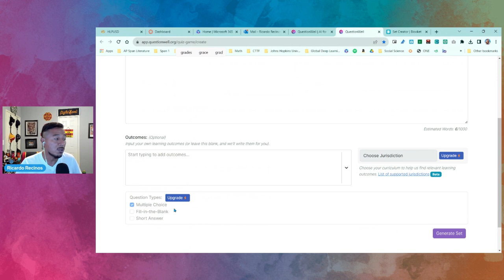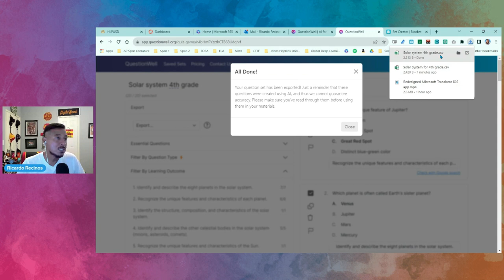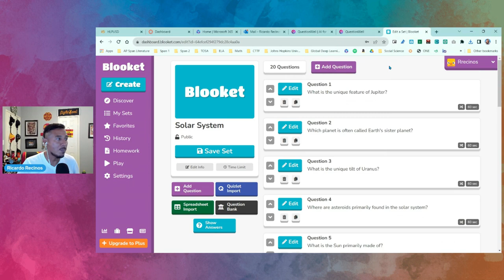QuestionWell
Generate an endless supply of questions so you can work smarter not harder.
Just input some reading, and the AI will write Essential Questions, Learning Objectives, and aligned multiple choice questions, which you can then export to your favorite tool.